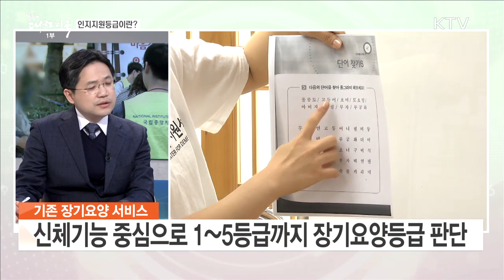치매국가책임제 추진···현황과 남은 과제는?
-출연: 민영신 / 보건복지부 치매정책과장-

임보라 앵커:
제1차 국가치매관리위원회가 개최된 배경은 무엇인가요?

임보라 앵커:
지난해 12월, 제3기 위원회가 구성된 후 처음 열리는 회의였는데요.
이 날 회의의 주요 안건으로는 어떤 게 있을까요?

임보라 앵커:
주요 추진 상황에 대해서 조금 더 구체적으로 살펴보도록 하겠습니다.
2017년 12월부터 전국 보건소에 치매안심센터가 설치됐는데요.
어떻게 운영되고 있는 건가요?

임보라 앵커:
치매 의료비 부담을 낮추기 위한 노력도 이어오고 있었는데요.
어떤 것들이 있었나요?

임보라 앵커:
2018년 1월부터 신설한 ‘인지지원등급’에 대해 설명 부탁드립니다.

임보라 앵커:
그렇다면 그 외에 어떤 대책들이 추진 됐나요?

답변:
장기요양비 부담 축소·국가치매연구개발계획·치매안심마을 조성사업 등

임보라 앵커:
앞서 말씀하신 ‘치매안심마을 조성사업’이 올해 전국으로 확대할 예정이라고 하셨는데요. 치매안심마을 조성사업이란 무엇인가요?